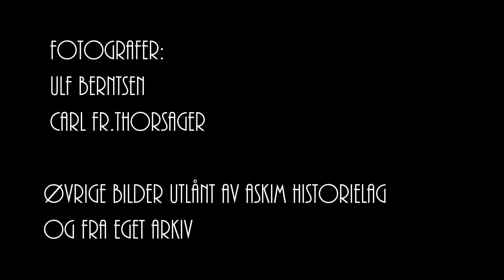Solbergfossbanen Askim A tribute to this former railway line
En hyllest og mimring over den nedlagte bruksbanen til Mørkfoss/Solbergfossanlegget som gikk mellom Solbergfoss og Askim sentrum 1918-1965